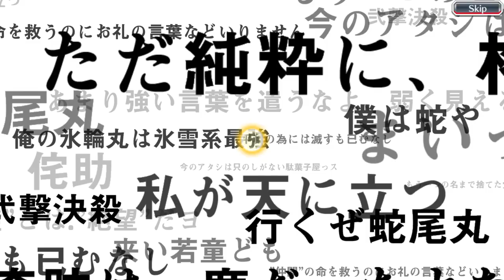Bleach: Brave Souls Summon 41